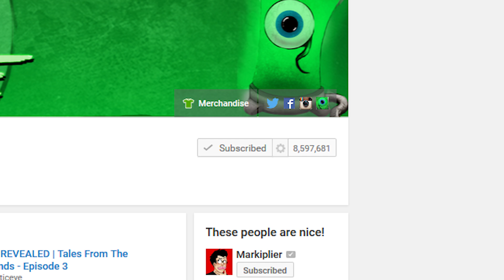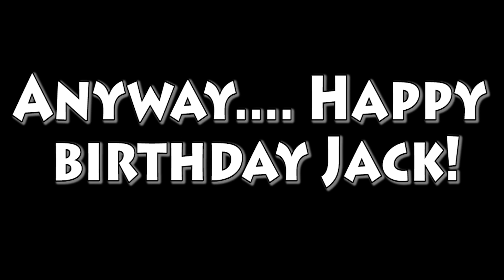Happy Birthday Jacksepticeye!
Be sure to Share The video on Twitter and Facebook!
Thanks!